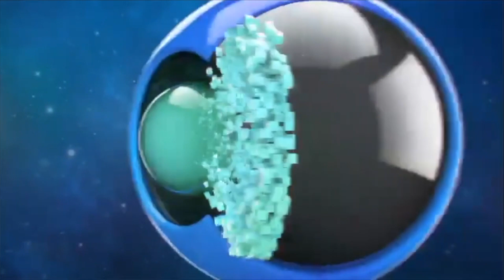P2.6 - CN2016 (China Region) - iCooL Best Presentation Candidate - CoSpace GP U12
Participant: CN2016 (China Region)
Category: CoSpace GP U12